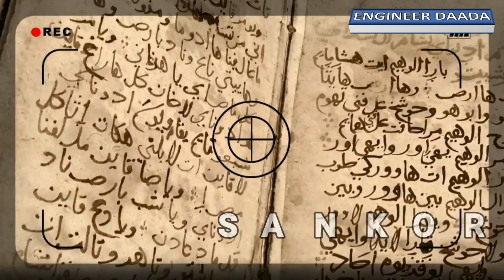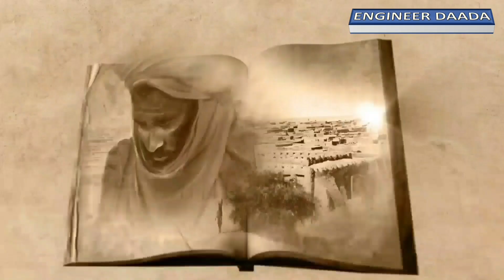Axmed Baabaa | Aqoonyahankii weynaa ee Timbuktu